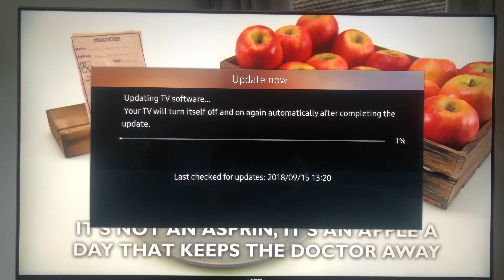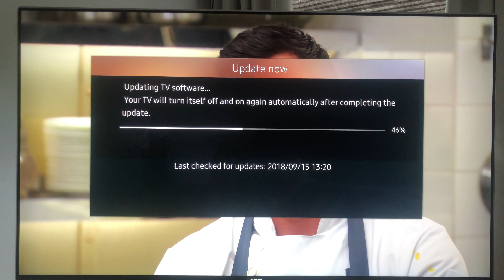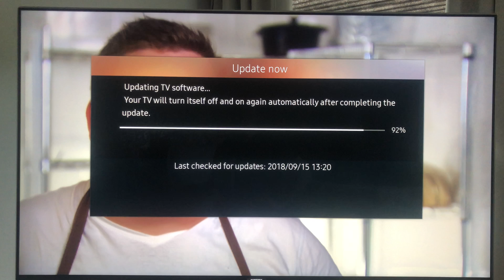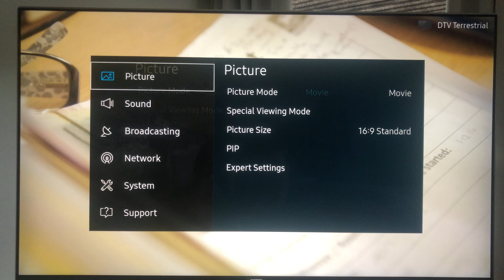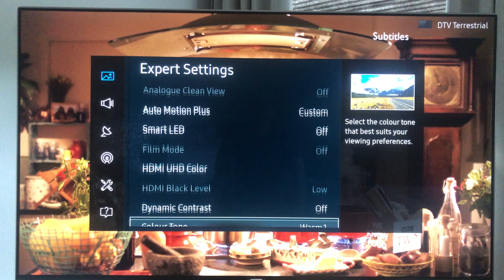Samsung Ks8000 New Firmware 1230.5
Brand new firmware 1230.5 downloaded from samsung uk webside,repack after and copied to usb drive with other movie,tv dont see update if you have only firmware on usb,njoy